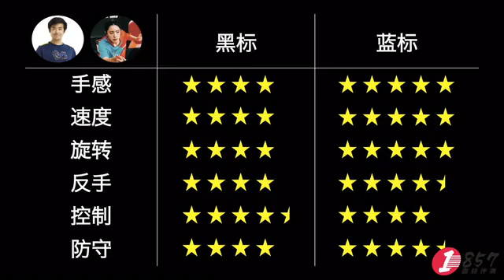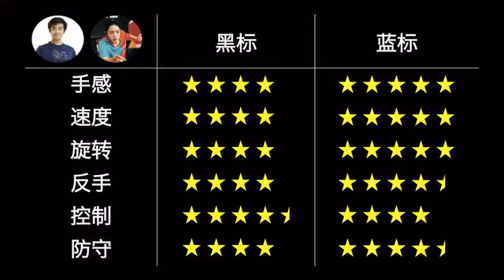[Stiga斯蒂卡#1] Table Tennis Review 乒乓球評測: Dynasty Carbon 碳素皇朝 (xu xin version 許昕用)